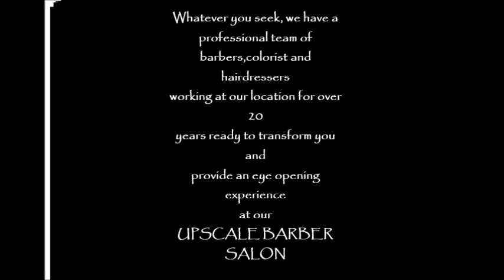Panache Barber Salon , Upscale Barber Shop & Hot towel Steam Shave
Gentlemen Upscale Barber Salon located in New York Long Island offering a demonstration of innovative service in the barber  industry